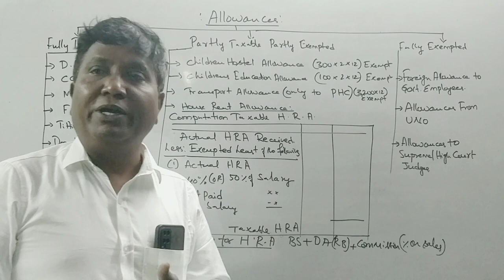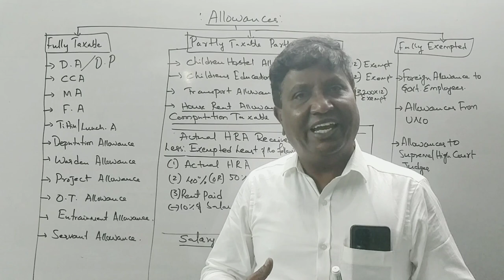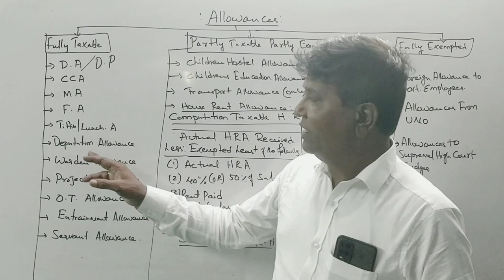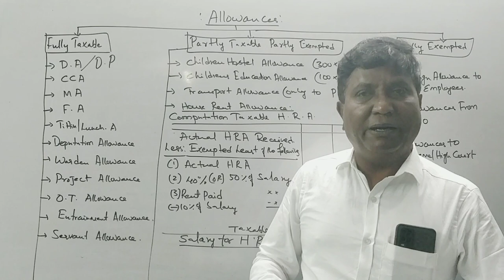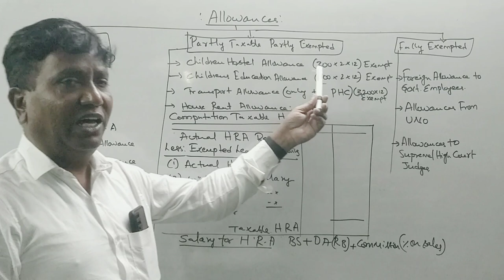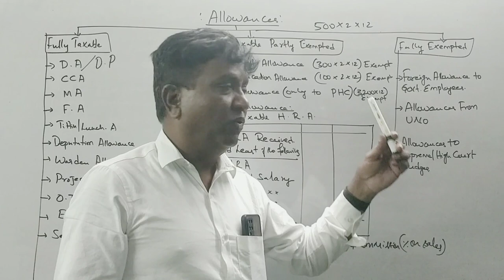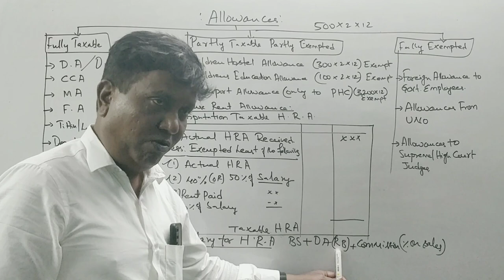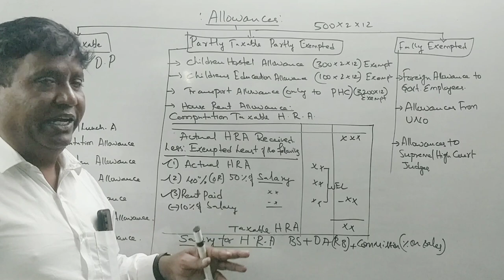Income Tax 2021-22 - Allowances in Kannada Part 1 - INTRODUCTION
Allowances in Kannada